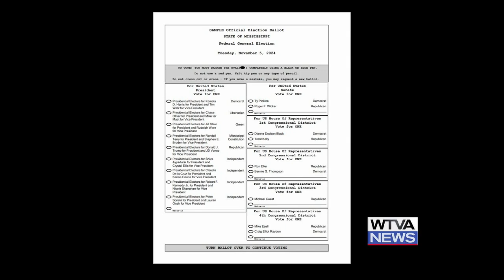Mississippi’s sample election ballot for 2024 revealed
The sample ballot for the upcoming 2024 election in Mississippi has been revealed.